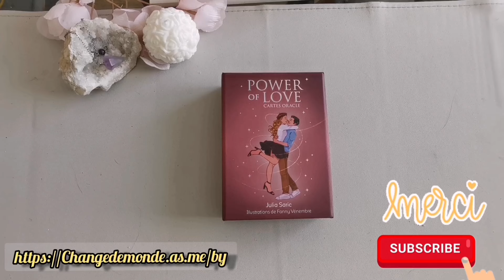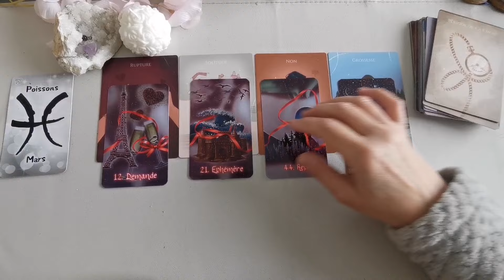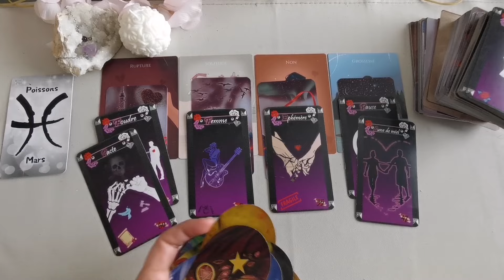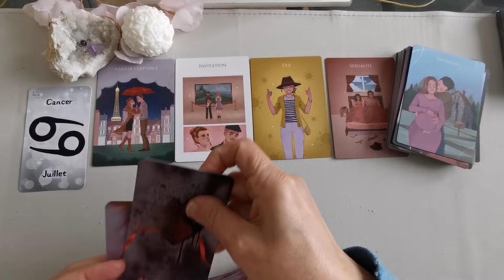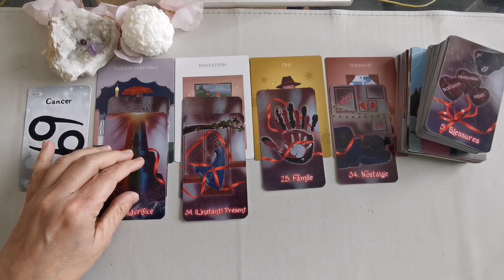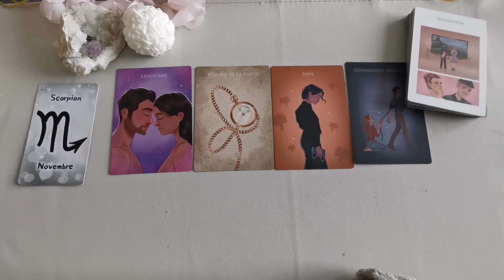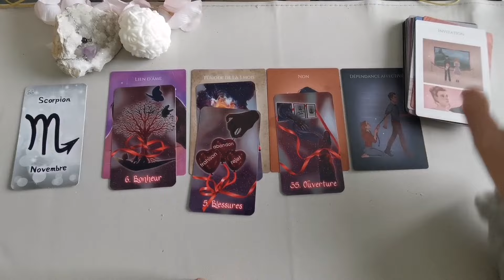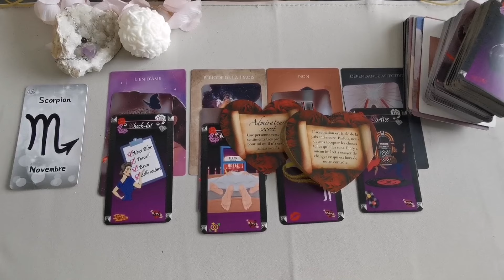💞SENTIMENTAL - Signes d'eau : Poissons, Cancer, Scorpion. du 15 au 30 mars 2024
Pour une consultation personnalisée :
📩 Réservation :

Jeux utilisés :
🔮 L'oracle Power of love de Julia Saric
🔮 Au fil de l'amour des Oracles de Micka
🔮 Le Rock and love des Oracles de Micka

Signes d'eau :
Poissons ♓️ : 01:24
Cancer ♋ : 15:27
Scorpion ♏ : 31:42

Bonjour,